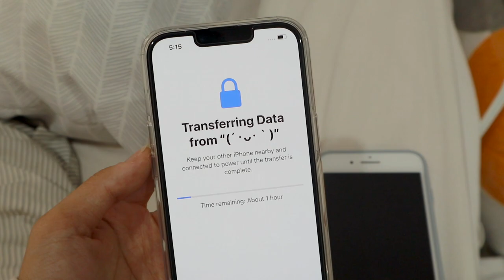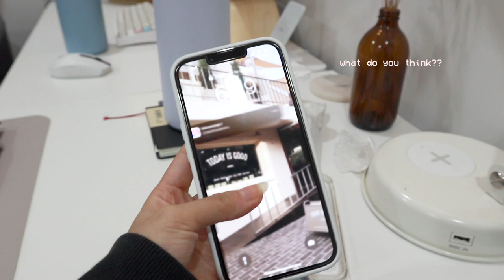taking a break, new vlogging camera & enjoying the present moment | life after grad series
hope everyone is having a good start to december!! ♥

— equipment
sony zv-1
canon eos m100
my tripod